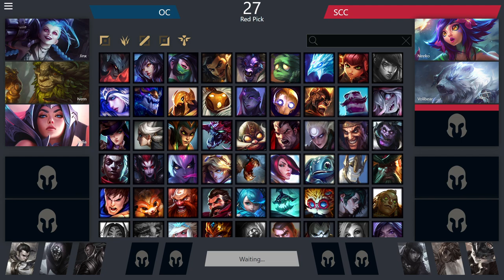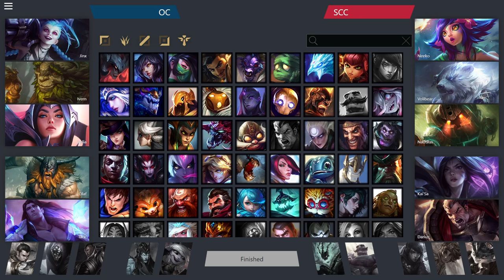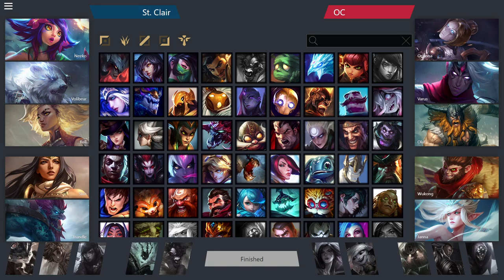NACE STARLEAGUE leagueoflegends | Oklahoma Christian University vs. St. Clair College Varsity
The final match of the NACE STARLEAGUE Varsity Premier Regular Season. Two teams currently undefeated this season face off in a battle to determine the first seed in the playoffs!